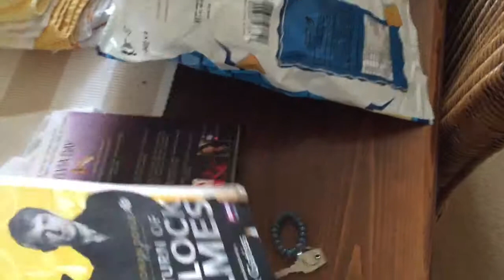The Bag Story & Drunk Times | 16th March 2015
A old vlog I forgot to upload so here it is, hope you enjoy - Laura xo

LINKS:

Pintrest: lorelaijonas